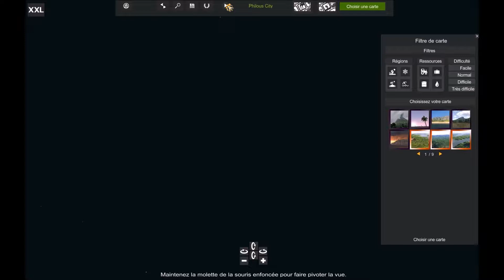Cities XXL - 03 À tout prix les 20 000 habitants!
Voici le 3ième épisode de la série cities xxl.

Nous allons enfin atteindre les 20 000 habitants, débloquer les managers, et réussir a être à plus 20 000 par jour !

N’hésitez pas a partager la vidéo et mettre un pouce vert si ça vous a plus et commentez pour donner votre avis.

N'hésitez pas a me rajouter sur le PSN: philouu007